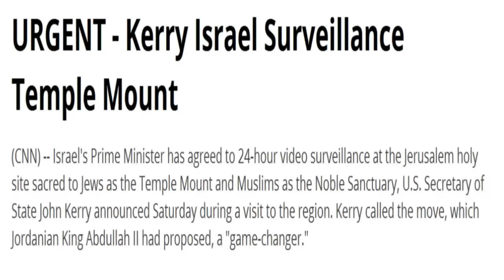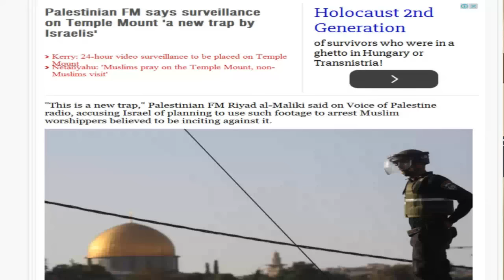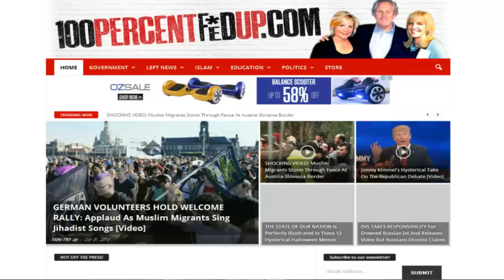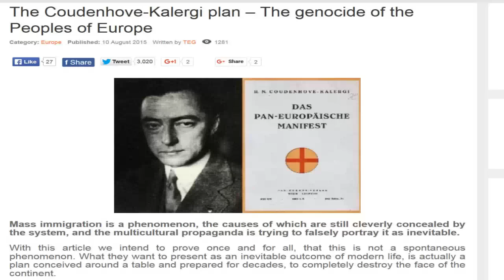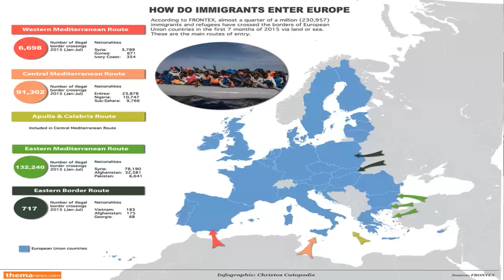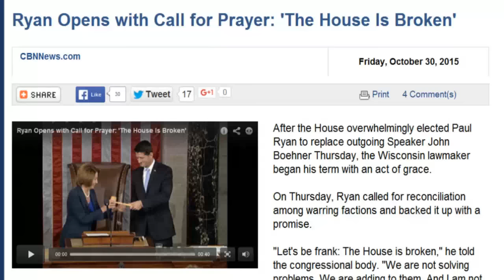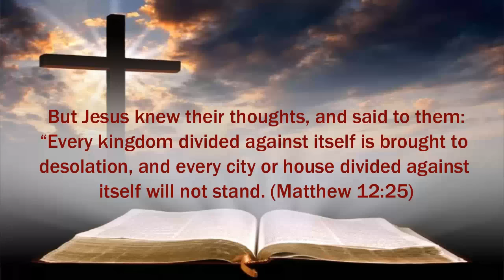END-TIMES-NEWS NOV 1, 2015 - 750 NO GO ZONES IN FRANCE ALONE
John Kerry supports surveillance of the Temple Mount but the PA are rejecting the idea , current violence in Israel is nicknamed "Intifada of Knives", Hungary is closing it's borders to perserve Christian values, France are demolishing churches and building instead mosques, more and more "No Go Zones" in France and Europe, Kalergi plan implemented in Europe, Paul Ryan, the new speaker of the House of Representatives opens with a Call for Prayer and ask to unify.